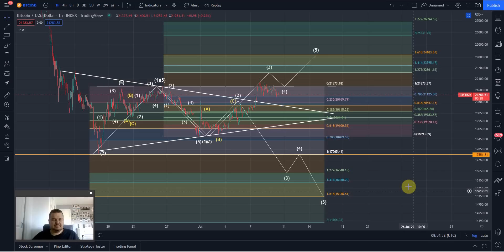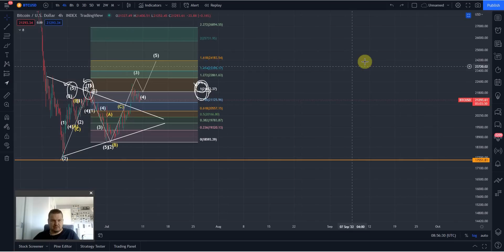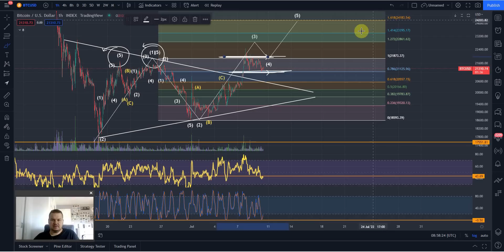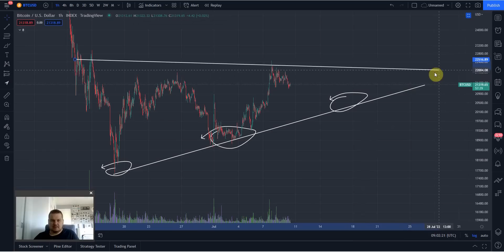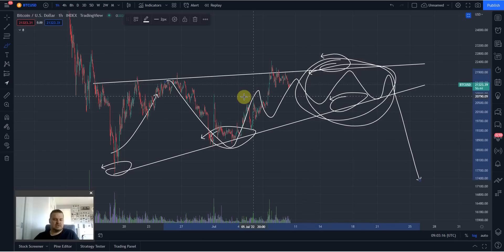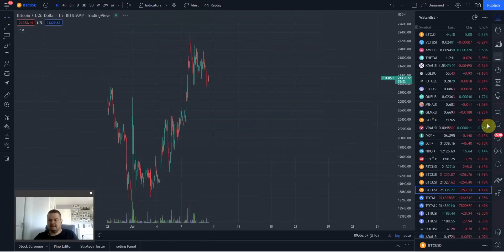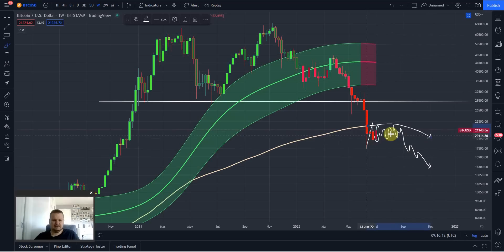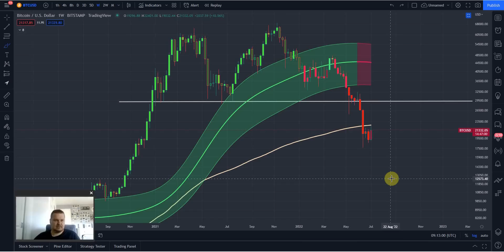👉 KRYPTOWALUTY ANALIZA - BITCOIN UPDATE - BITCOIN ANALIZA TECHNICZNA ⚠️ BTC ⚠️